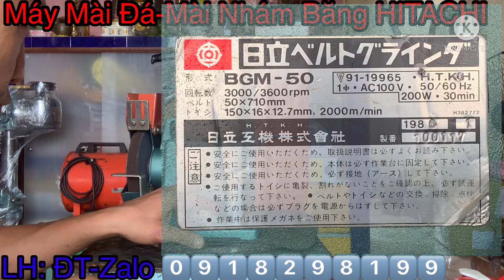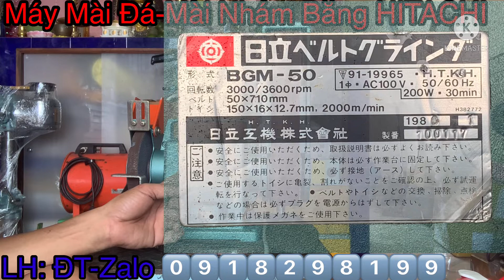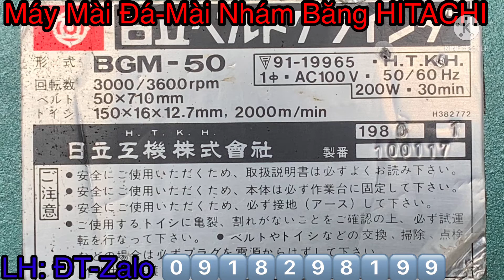Đã bán - Máy Mài Đá-Mài Nhám Đai HITACHI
Máy Mài Đá-Mài Nhám Băng HITACHI
Model: BGM-50
Điện: 100V-50/60Hz
Công Suất: 200W
Vòng Tua: 3.000/3.600 RPM
Cỡ Đá: 150 x 16 x 12.7mm
Cỡ Nhám: 50 x 710mm
Kích Thước Tịnh: 360 x 190 x 365mm
Tổng trọng lượng: 10 kg
Máy mới 98% zin nguyên Bản.
Giá: có rẻ Đâu ạh
Địa chỉ: 2 L-Phạm Phú Thứ-F:11-Q:Tân Bình (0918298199-nguyễn minh thảo)